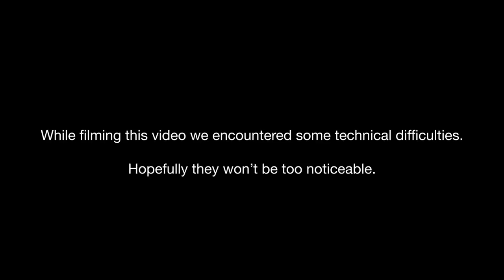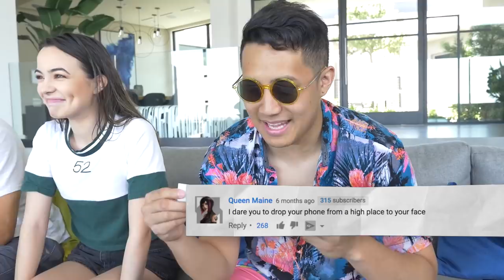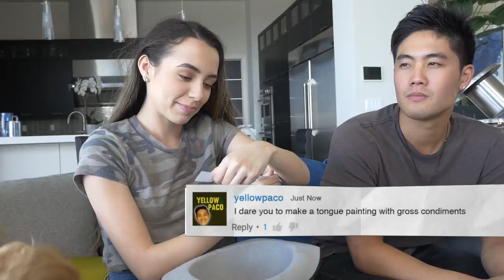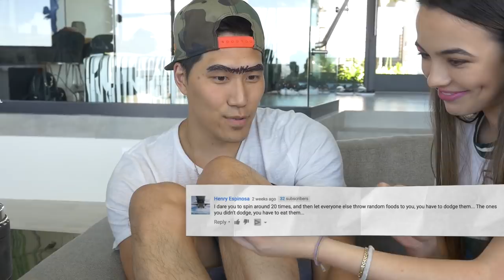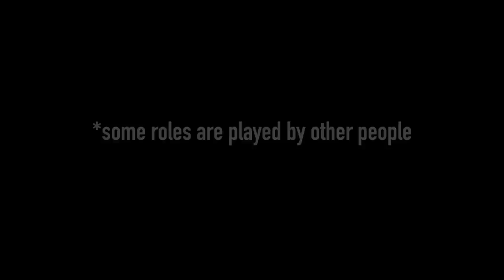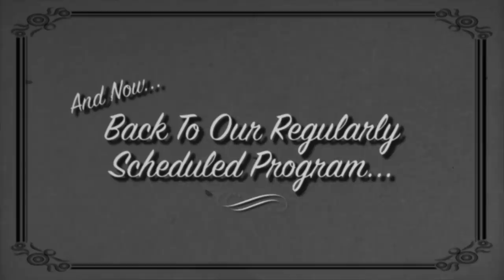I Dare You: Body Shot!? (ft. Merrell Twins)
Leave us your dares and let us know who you wanna see play with us on the next episode!